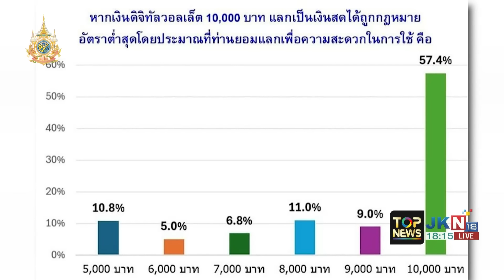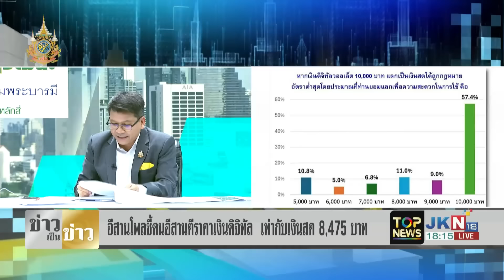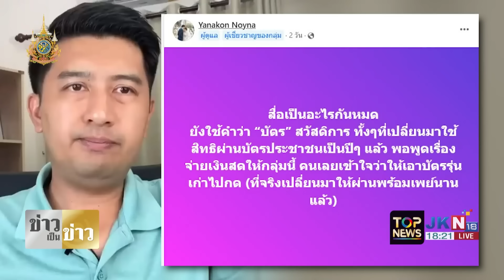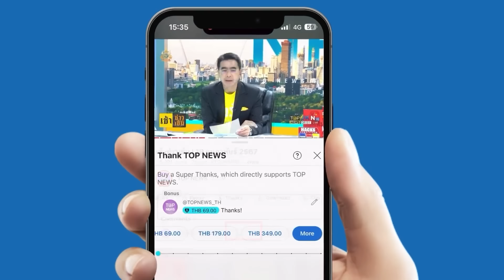ไม่ไหวไม่ฝืน "จุลพันธ์" แย้มปรับ "ดิจิทัลวอลเล็ต" จ่อใช้โครงสร้างใหม่ บัตร​สวัสดิการ-คนพิการ​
"จุลพันธ์" แย้มปรับ "ดิจิทัลวอลเล็ต" จ่อใช้โครงสร้างใหม่ บัตร​สวัสดิการ-คนพิการ​ ได้เงินสด เหลือโอนเข้าบัญชีเท่านั้น